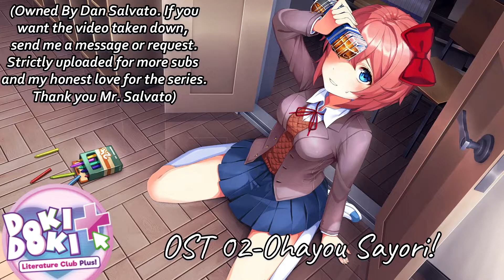Doki Doki Literature Club Plus OST 02 Ohayou Sayori!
Who is Sayori again? Lolkek.

Rule #1: Start no Beef

I Am An AniTuber. 99.99% of my gameplays are ANIME games. I also Review Anime and Anime Games. Often times through gameplay, but I generally love talking about anime.